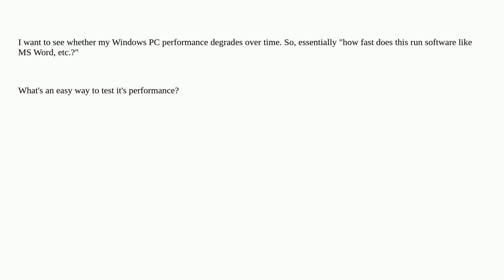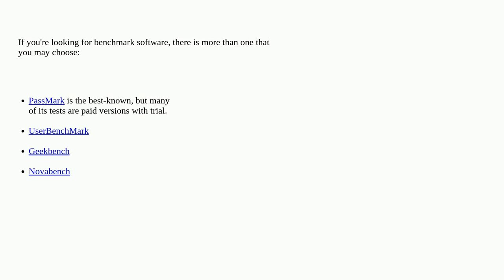How can I test my pc speed performance?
A special thanks goes out to the community

  performance-monitor